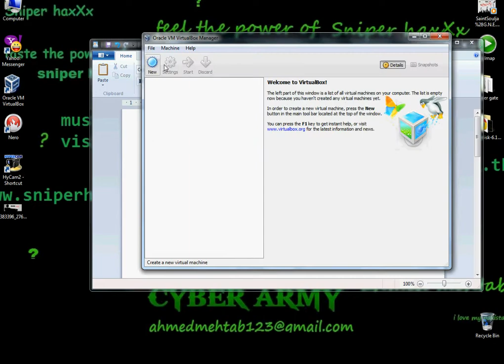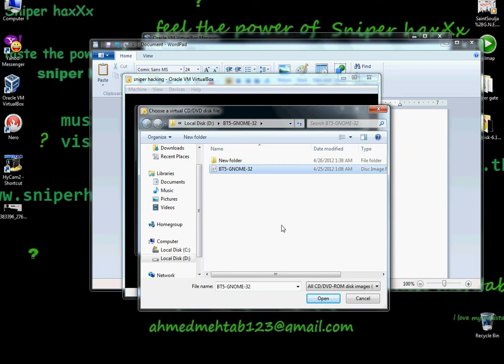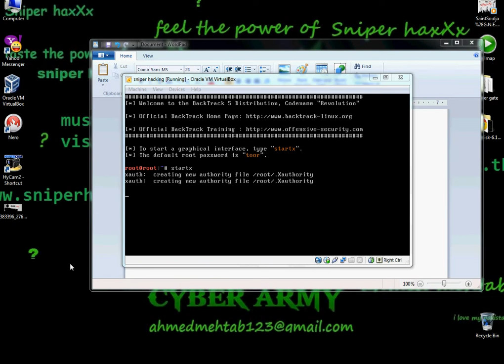wifi hacking part1 installination by Sniepr haxXx